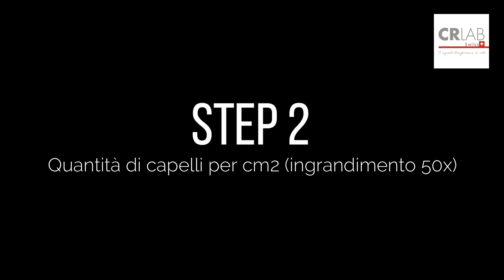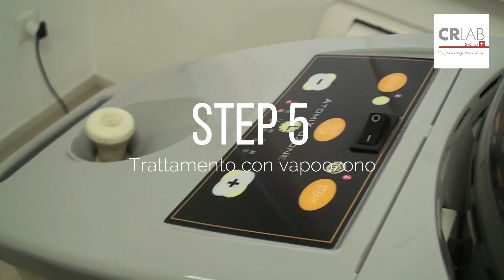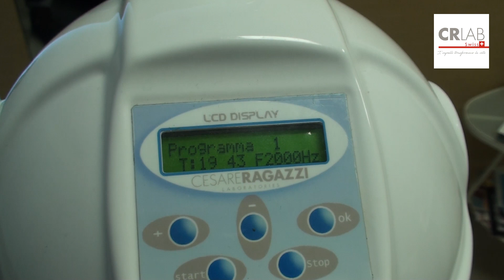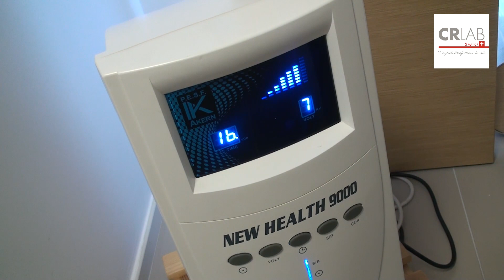I video di fashionchannel.ch: "Analisi cuoio capelluto e vari trattamenti"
I video di fashionchannel.ch: "Analisi cuoio capelluto e vari trattamenti" con CRLAB Lugano